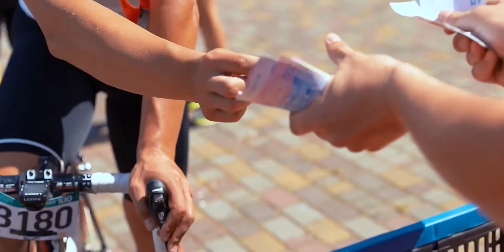Gran Fondo 2020: Львівщина зібрала найкращих велосипедистів України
На Львівщині відбулись масштабні велоперегони Gran Fondo Ukraine 2020. Їх вже вчетверте організовує управління фізичної культури та спорту Львівської ОДА спільно з Lviv Bicycle Club. Велосипедисти традиційно стартували у Старому Самборі, подолали 100 кілометрів Старосамбірщиною та Турківщиною та фінішували у стартовому містечку.

Gran Fondo – італійський термін, що в перекладі означає «велика гонка». Такий формат змагань користується неймовірною популярністю в Європі вже впродовж десятиліть, згодом він став популярним у Північній Америці, Азії, Австралії.Першим Gran Fondo став старт Nove Colli, організований в італійському  приморському містечку Чезенатіко у 1970 році. І ось уже кілька років мають нагоду позмагатись у такому форматі й українські велосипедисти.

“Цей формат передбачає перегони з подоланням гірських дистанцій. Особливістю проведення Gran Fondo є те, що маршрути у всіх країнах пролягають надзвичайно мальовничими та краєвидними дорогами. Власне, коли вперше проводили Gran Fondo в Україні, сумнівів не було, що це має бути Львівщина. Обрали Старосамбірщину та Турківщину, оскільки тут є хороша дорога, є набір висот та перепади”, – розповідає керівник спорту Львівщини Роман Хім’як.